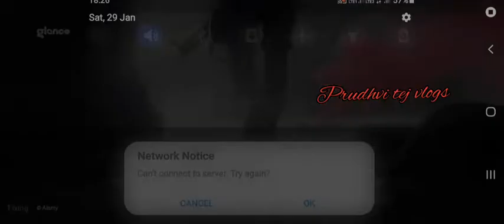Badlanders I downloaded this game